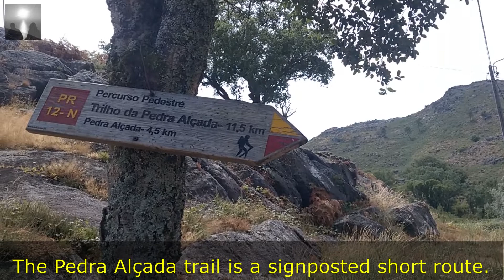🌲 PR 12. O Trilho da Pedra Alçada. A cota máxima do Concelho de Caminha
O trilho da pedra alçada é um percurso pedestre sinalizado de pequena rota. Tem um grau de dificuldade moderado, com extensão de 11,5 Km e duração aproximada de 5 horas.
O trilho começa junto à capela de Arga de São João.
Os nossos primeiros passos percorreram um carreiro para rapidamente começar a subida por um caminho em pedra.
Desviamo-nos momentaneamente para ver de perto a casa florestal abandonada.
À medida que subimos o caminho em pedra a vista deslumbrou-nos.
Na pedra alçada junto às eólicas está o ponto mais alto do concelho de caminha com 742m. com uma vista panorâmica incrível.
A descida fizemos por uma estrada de terra batida.
A aproximação ao mosteiro foi pelas escadas que nos permitiu atravessar o bosque tranquilo de pinheiro manso.
Depois do Mosteiro de São João, o trilho continua junto ao ribeiro, o que torna o percurso agradável.
As paisagens terapêuticas, espaços verdes e azuis saudáveis e recreativos proporcionam recuperação do stresse quotidiano (Völker & Kistemann, 2015)

 Völker, S., & Kistemann, T. (2015). Developing the urban blue: comparative health responses to blue and green urban open spaces in Germany. Health & place, 35, 196-205.

PR 12. "Trilho da Pedra Alçada". The maximum height of the Municipality of Caminha

"Trilho da Pedra Alçada" It is a short-distance signposted pedestrian path.
It has a moderate degree of difficulty, with an extension of 11.5 km and an approximate duration of 5 hours.
The trail starts next to the chapel of Arga de São João.
Our first steps followed a path to quickly start the ascent along a stone path.
We turn away momentarily to take a closer look at the abandoned forest house.
As we climbed the stone path, the view dazzled us.
In the raised stone next to the wind farms is the highest point in the municipality of Caminha with 742m. with an incredible panoramic view.
The descent was made on a dirt road.
The approach to the monastery was down the stairs that allowed us to cross the peaceful stone pine forest.
After the São João Monastery, the trail continues along the stream, which makes the route pleasant.
Therapeutic landscapes, healthy and recreational green and blue spaces provide recovery from everyday stres (Völker & Kistemann, 2015)

Sobre o nosso canal:

O objetivo deste canal é partilhar imagens e vídeos de lugares de herança cultural e paisagística, conciliando com diversos benefícios para a saúde do contacto com ambientes naturais.
About our channel:

The purpose of this channel is to share images and videos of places of cultural and scenic heritage, combining the various health benefits of contact with natural environments.